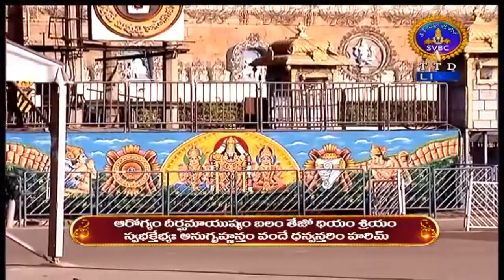YOGAVASISHTAM || DHANVANTARI MAHAMANTRA || PARAYANAM | 10-05-2020 | SVBC TTD